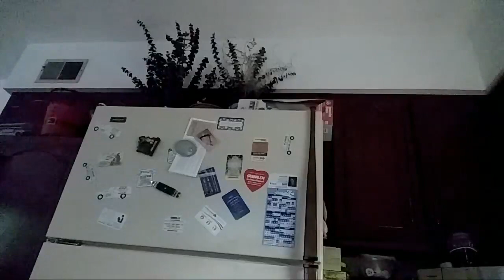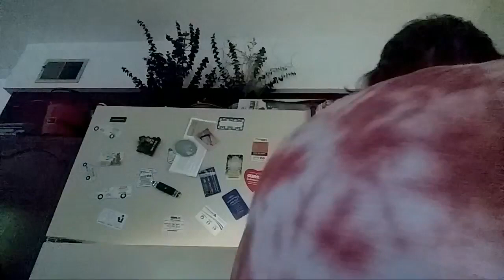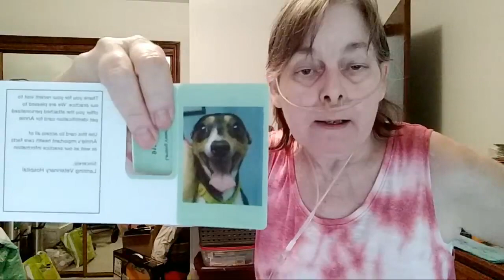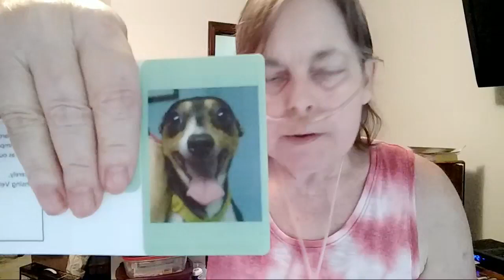WE/I CAN DO THIS... COPD Loving Life On Oxygen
WE CAN GET THIS OFF THE GROUND. LETS GETHIS DRONE FLYING...WE/I CAN DO THIS SEPTEMBER 5 2018

I have Lupus, Hashimoto's disease, gastroparesis, pulmonary hypertension, to top things off I have COPD (chronic bronchitis/asthma/emphysema). I went into adult respiratory distress 6 months after getting my ceramics studio in 2004. I spent a week in the hospital and came out on oxygen, I was told uncontrolled asthma. In the middle of 2010, the 911 calls started because I couldn't breathe. Dec 2012, I crashed and made it through without being intubated, just a year old Annie my toy fox terrier saved my life by calling out for help. My lungs are 'shot' due to ceramic/porcelain dust and fumes from the kilns that caused emphysema, scaring and lupus. In 2014, I was told I need a double lung transplant, we don't know how long I have. We do the best we can to adapt, climbing over the hurdles we face and getting on with life. I'm not a Vlogger like many, I am finally learning how to edit videos, I don't carry my cell phone ready to hit record but I'll add to each playlist as best I can.